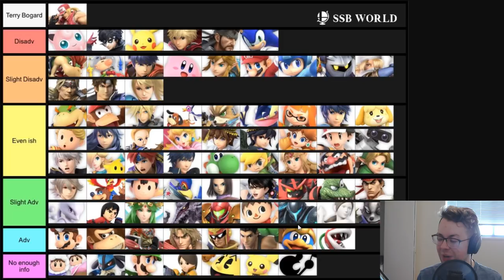Terry Matchup Chart/Explanation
I made a quick matchup chart for Terry, what matchups he does well in, which ones he struggles in, and why! This is a pretty preliminary set of matchups, so this will most likely change in the next few months of ultimate, but should give you a pretty decent start as far as what his matchups will look like going forward!